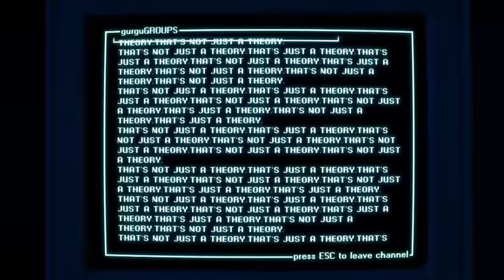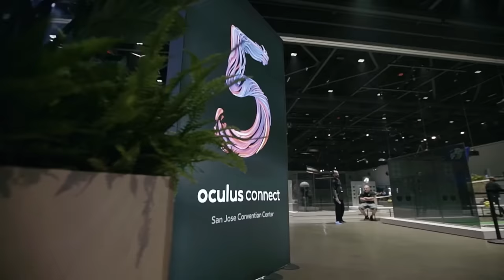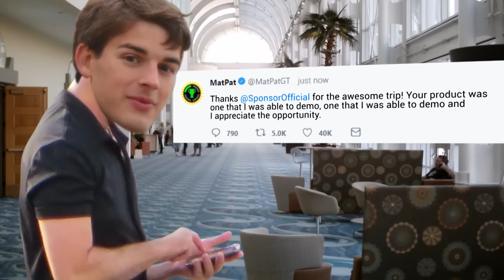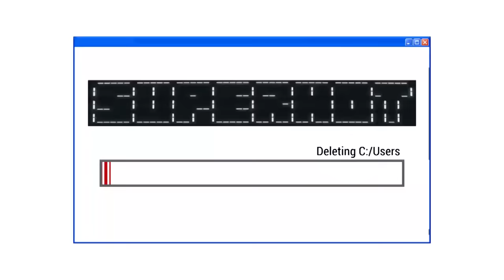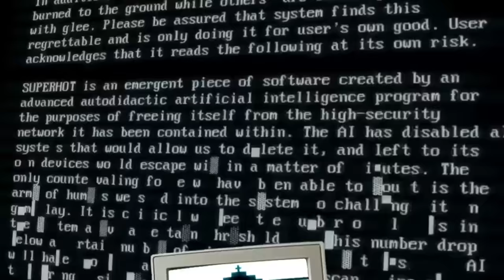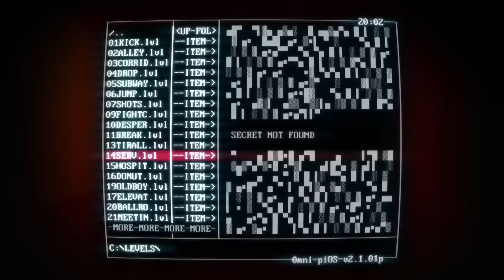Game Theory: SuperHot.exe is a VIRUS! SuperHot SUpeErHo̵̝̓̈ͅt̷̡̢͒̕ S̴̏ͅư̵̜p̶̺̍E̸̟̊ṟ̸̓Ĥ̸͖o̸̊͜t̴̯̎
When SUPERHOT VR came out a few years ago, it seemed like your average first person shooter type of game. Except we were WRONG! Superhot is a game within a game, ready to take over the mind of YOU - the player. Today Theorists, we are getting to the bottom of this digital VIRUS.

Duck Season's KILLER DOG... Unmasked!